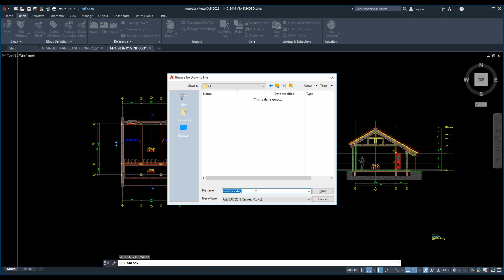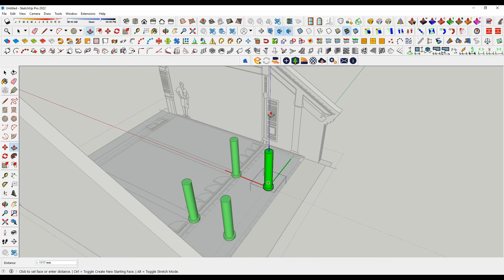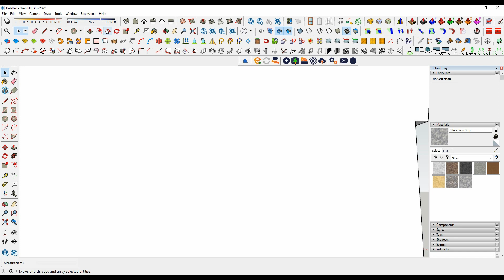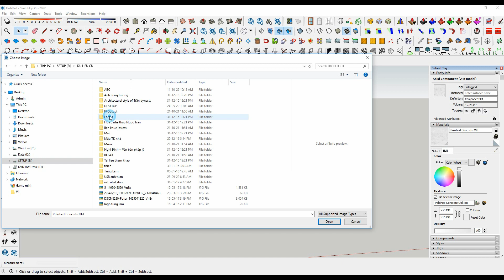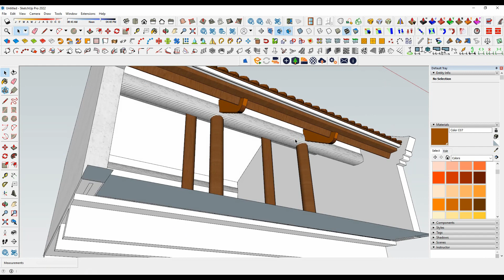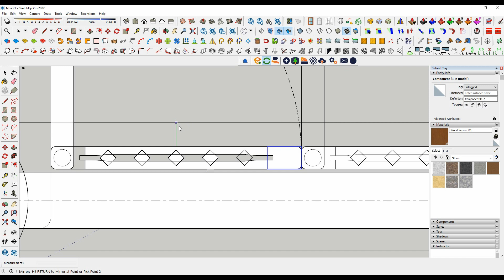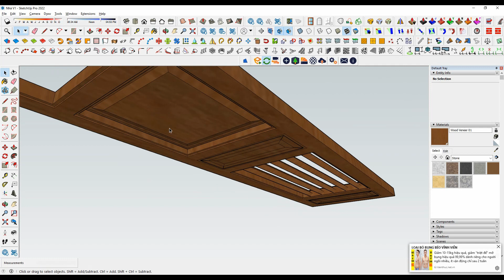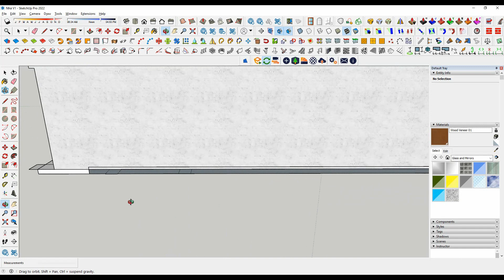How to Import a DWG File into SketchUp 2022